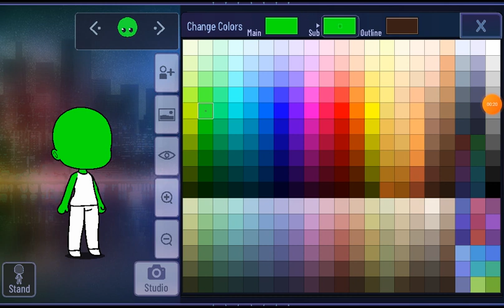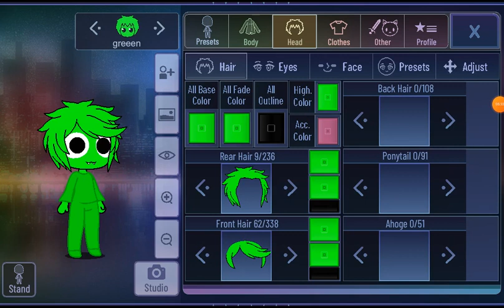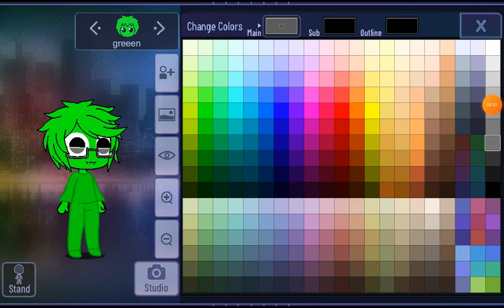how to make green in gacha club